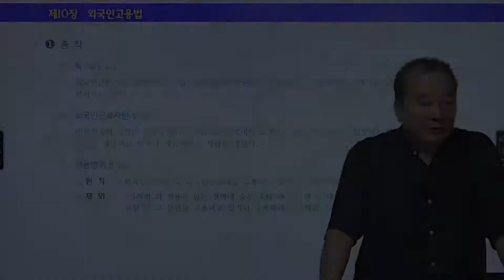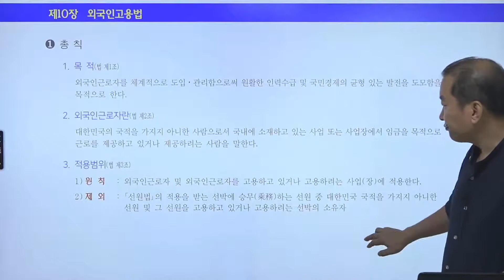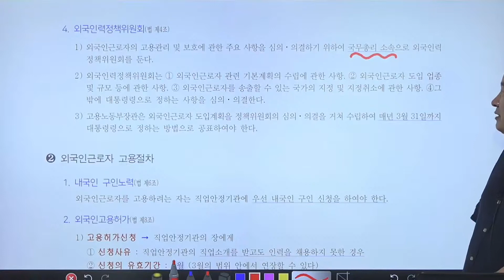[스터디채널] 전시춘 노동법 59강 제 1장 외국인고용법 1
[스터디채널] 전시춘 노동법 59강 제 1장 외국인고용법 1 입니다.